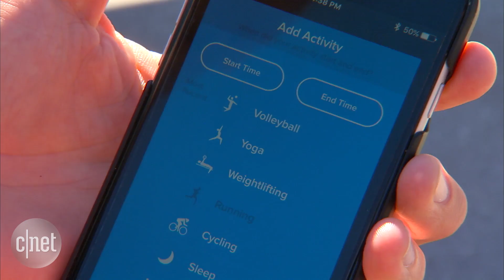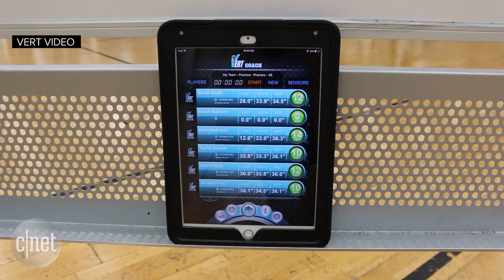The wearable tech helping Olympians go for gold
Members of the US Olympic team, including Michael Phelps and Ryan Lochte, turned to new wearable tech in training for Rio. From a wrist-worn tracker that helps with recovery to smart glasses for the cycling team, CNET's Lexy Savvides shows us how tech is now part of Olympic preparations.

Brain training for athletes to keep their head in the game